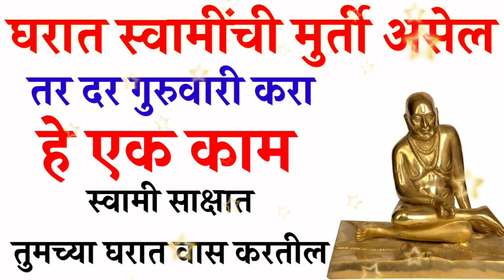घरात स्वामींची मुर्ती असेल तर दर गुरुवारी करा हे एक काम स्वामी साक्षात तुमच्या घरात वास करतील